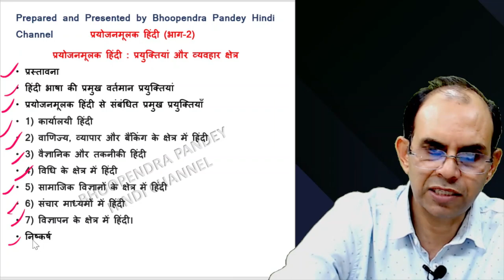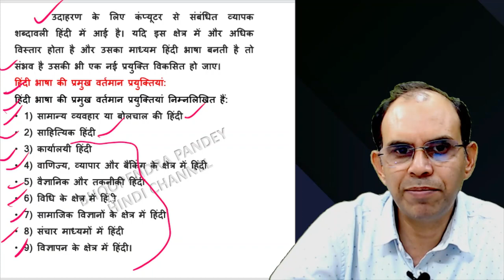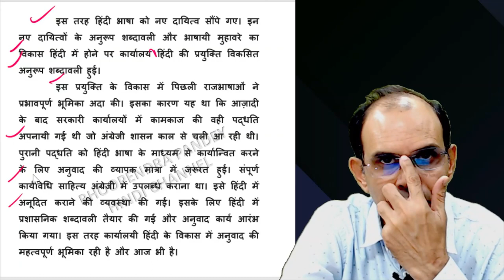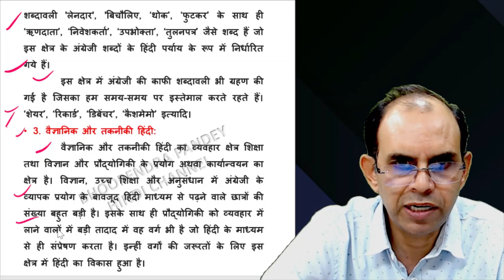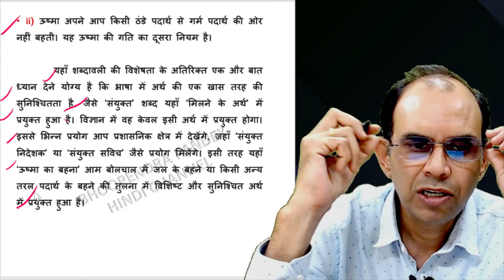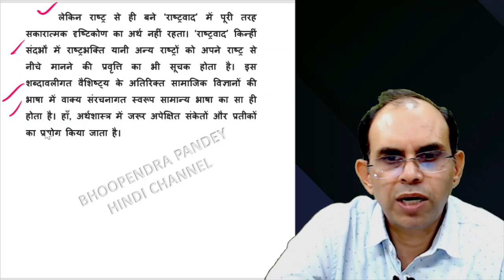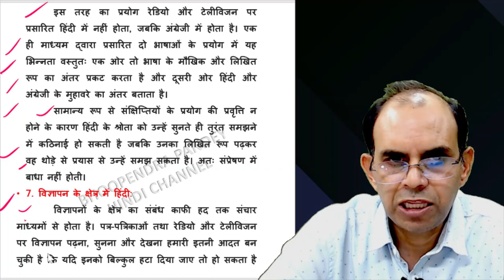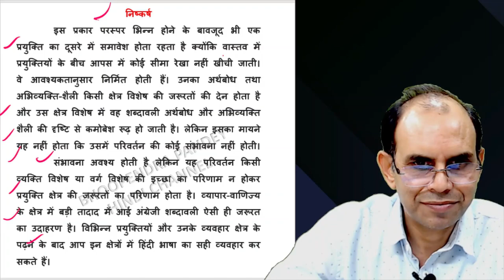प्रयोजनमूलक हिंदी भाग 2। prayojanmulak hindi 2। prayojanmulak hindi ke prakar। hindi ki prayuktiyan